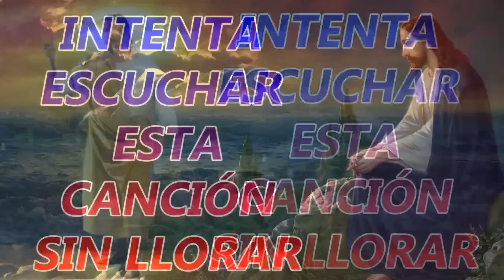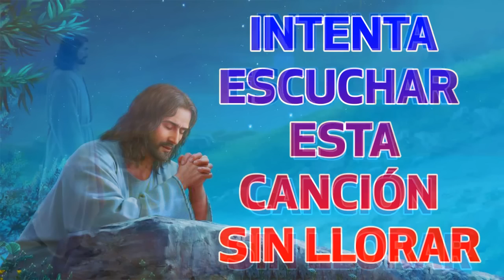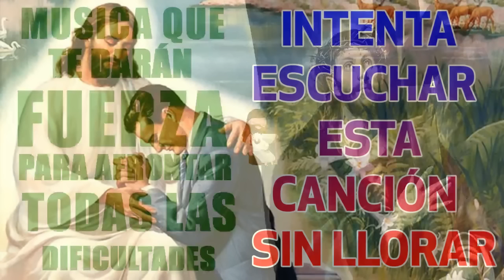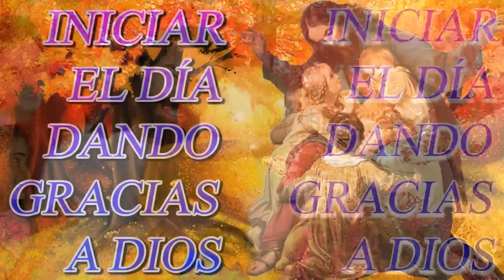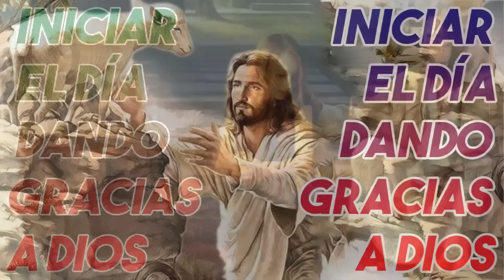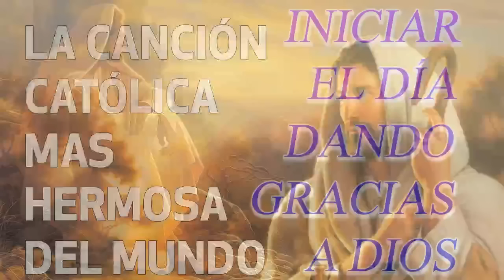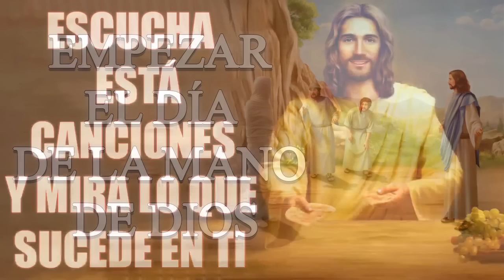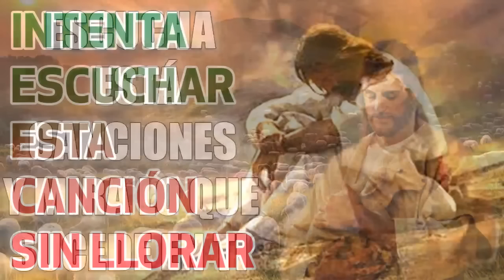LA CANCIÓN CATÓLICA MAS HERMOSA DEL MUNDO 2022 - INTENTA ESCUCHAR ESTA CANCIÓN SIN LLORAR